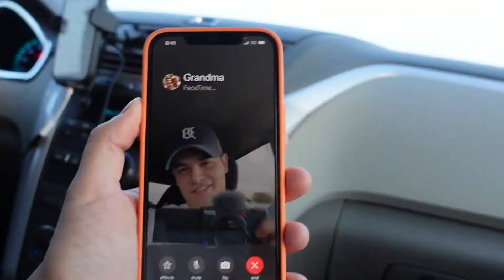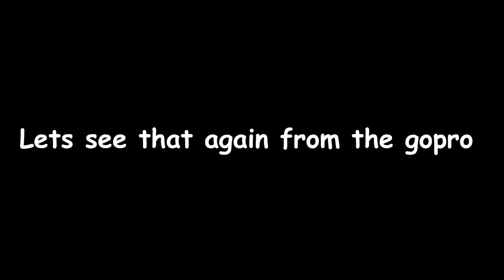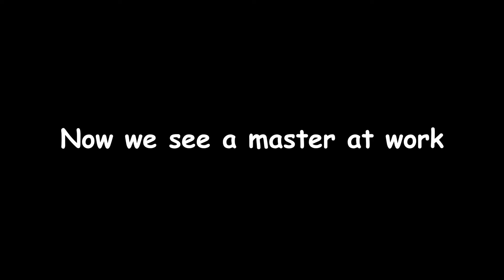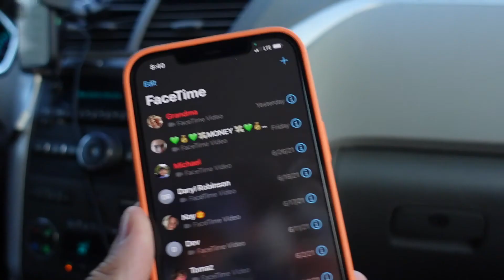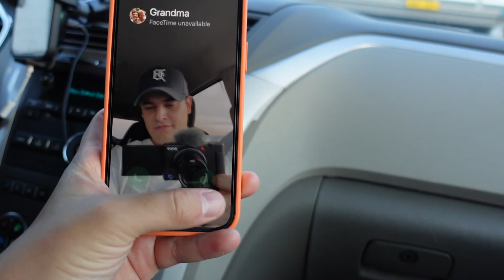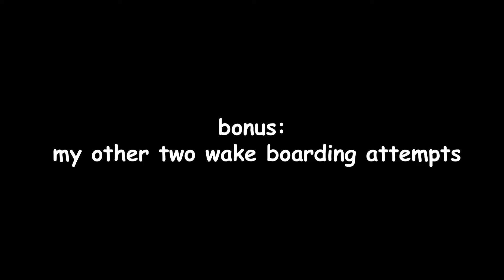July 6th 2021- Tag team effort